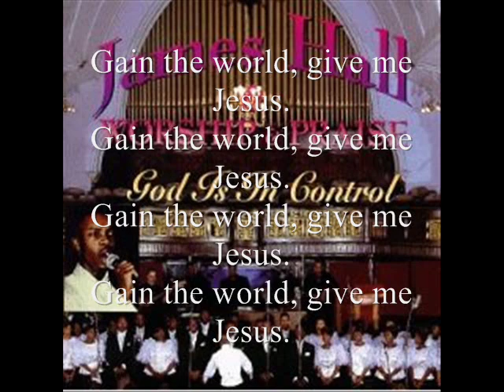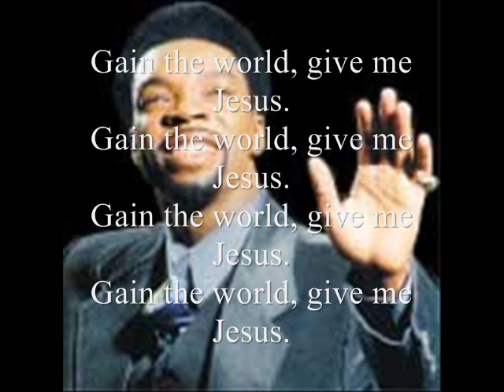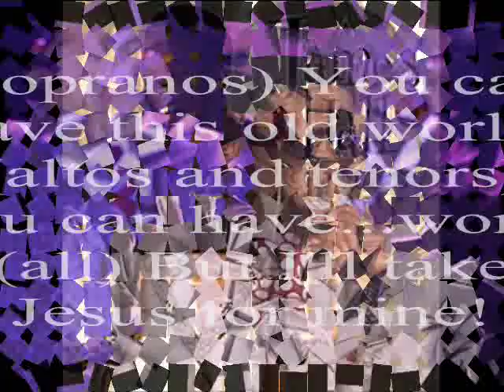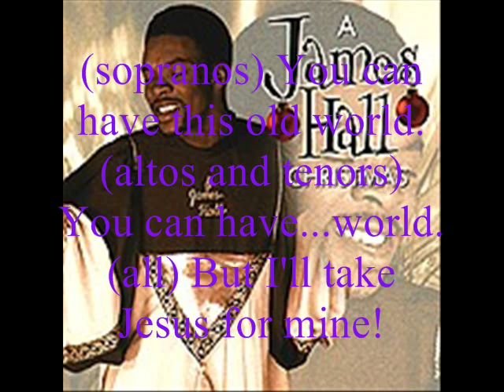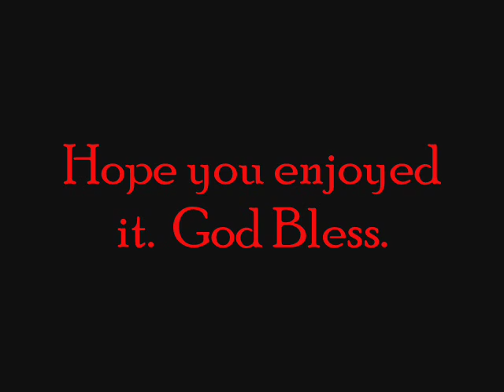Gain the World by James Hall and Worship & Praise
This gospel video I did is for "The Professor" James Hall and Worship and Praise.  The track is "Gain the World" from the CD "God Is in Control" done back in 1995.  The native of Brooklyn, New York exploded on the scene with this album, and now many people use his style of music, filled with brass horns, precussions, and Hammond B3 into their music.  This is definitely a Northern style gospel track.  The lyrics are on the video for anyone who wants to learn the words.  Once again, I do not own this track, nor am I using this for personal monetary gains.  I hope you enjoy.  God Bless